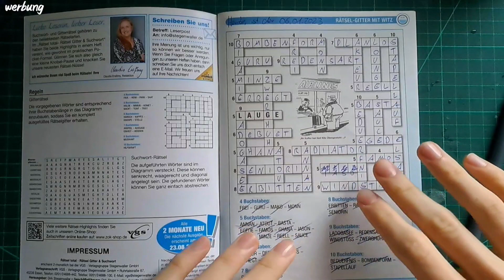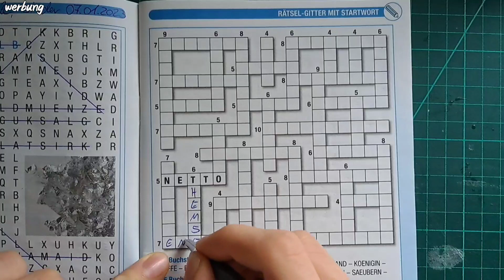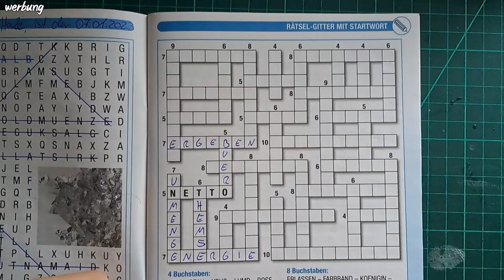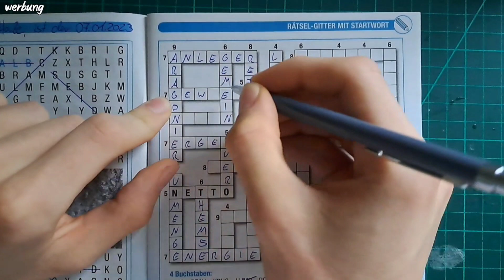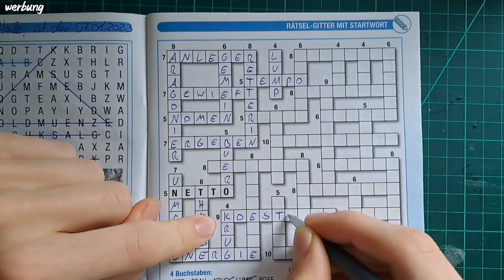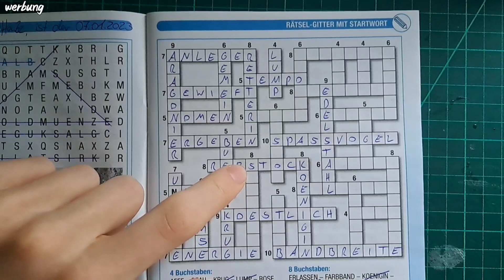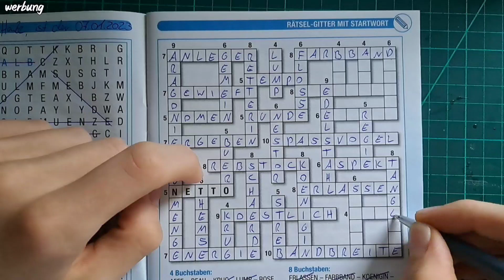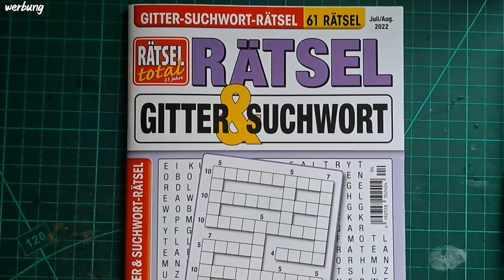Gitterraetsel Nr.02 | Raetsel - Channel